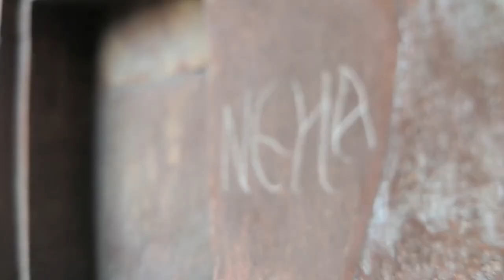angrej....😂 @aansh.06 redfort agra vlog comedy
So Guys Vlog Dekho Jaker...
Toda Sa pyar dedo do.
Toda Sa Support dedo.